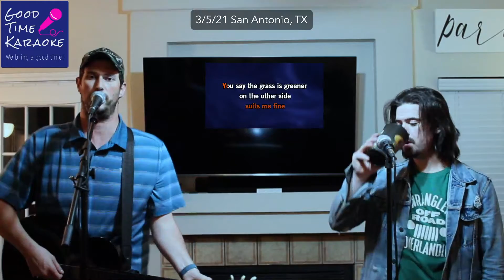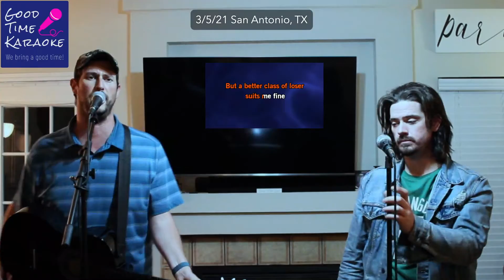Better Class of Losers - Steve & Kyle Karaoke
Randy Travis